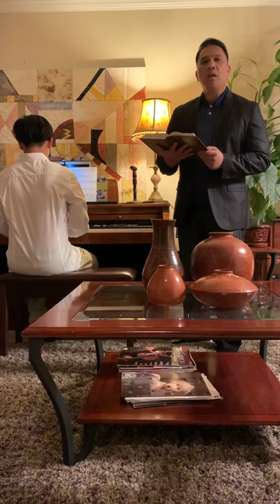Jesus Paid It All